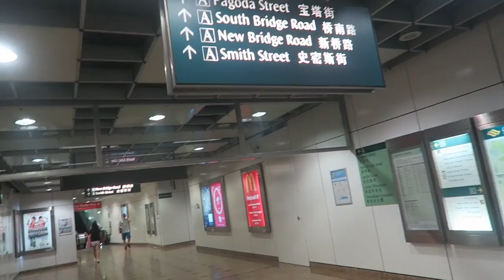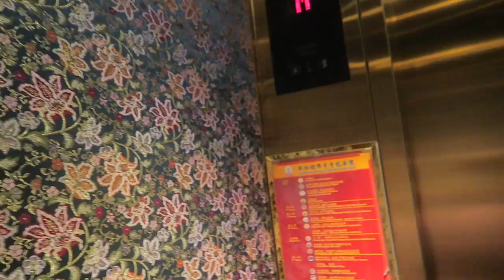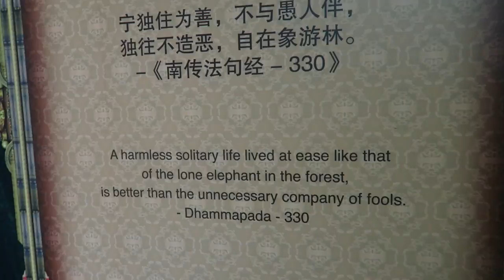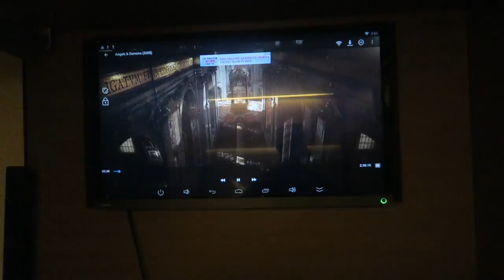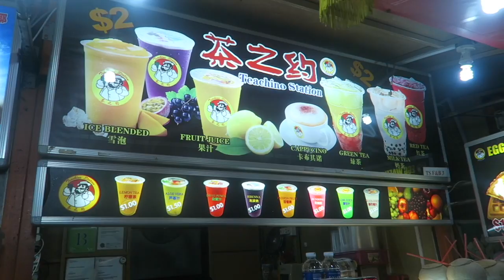Singapore Day 1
Shot on Cannon G7x